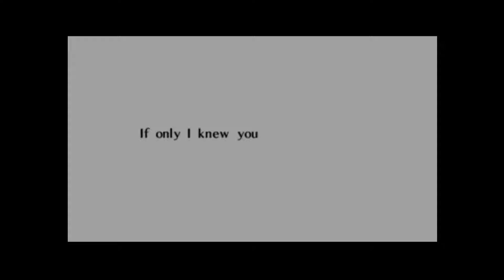OH GOD SHE'S HOT - DUOPlay - The Legend of Zelda: Ocarina of Time - 54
Twice the GILF, Twice the Fun
Hey we have a discord